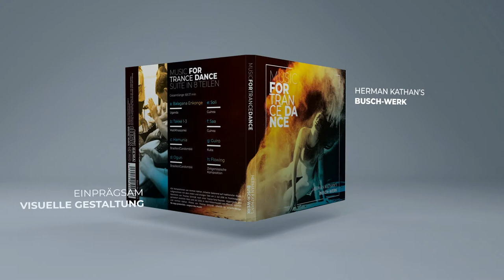Music-CD . For Trance Dance . Herman Kathan's Busch-Werk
Rhythmus neu interpretiert
Die einfühlsamen und bewegenden Rhythmen des Ensemble Buschwerk haben wir in eine einprägsame visuelle Gestaltung übersetzt – so wird die rituell inspirierte Musik der CD „For Trance Dance“ sicht- und spürbar. Cover, Booklet und Musik bilden eine untrennbare Einheit. Ein Erlebnis für die Sinne!

Gestaltung: schaefer-design.de
Vertrieb: kathan-zauberhaus.de